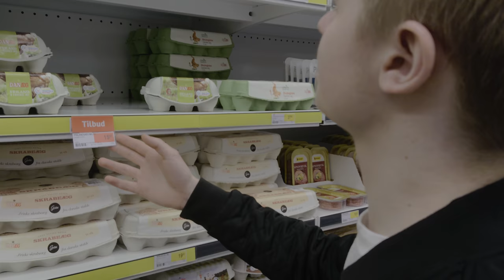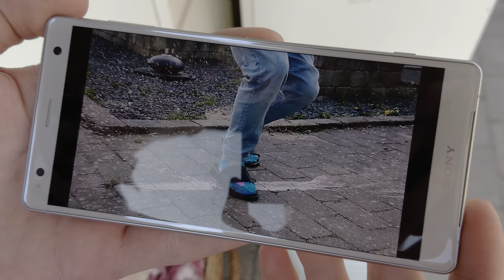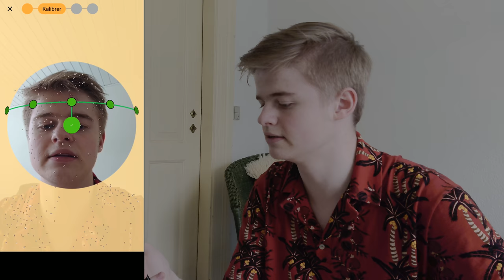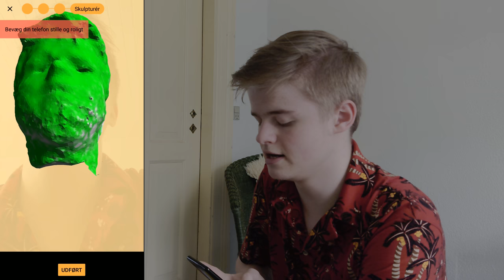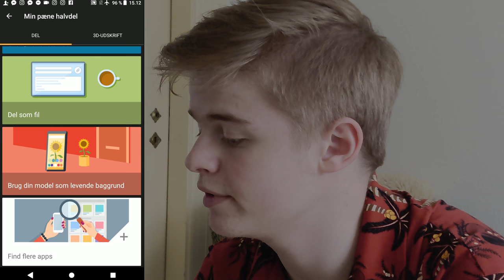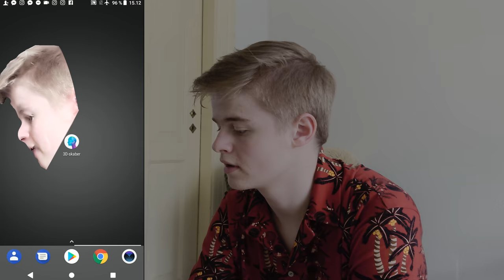LEGER MED 3D-SCANNING OG ANDET VILDT LIR!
*REKLAME FOR SONY MOBILE*

Sony Mobile har sendt mig 2 stk af deres helt nye "Sony Xperia XZ2". Normalt er det ikke min slags mobil, men det har været sjovt at prøve noget anderledes, og det havde faktisk sine fordele! Se videoen her, for at se mig teste og give min mening omkring mine favorit ting omkring telefonen!